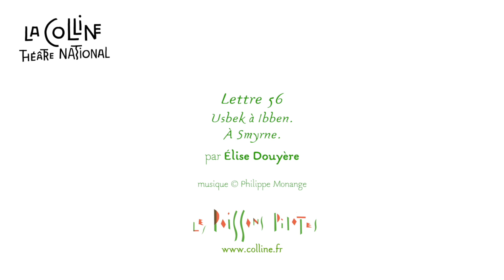Lettres persanes #56 par Elise Douyère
[LETTRES PERSANES]

Lettre 56 lue par Élise Douyère